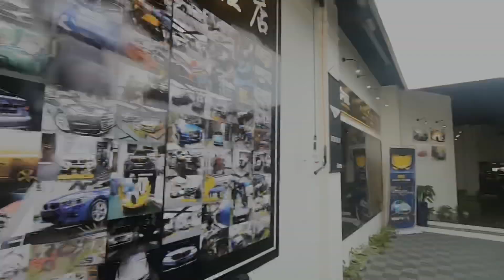Xpel - Palamera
the authorized store in Yichang, Hubei, China